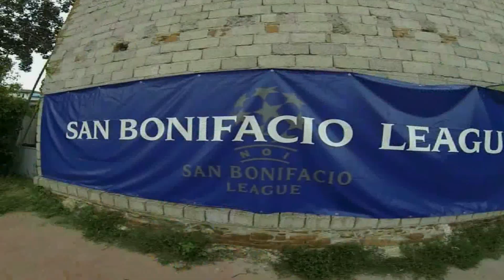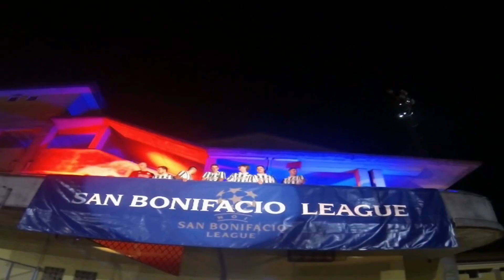San Bonifacio League 2014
Emozioni Principali Torneo Noi SBL 2014

Music video from M83 ''Outro''.